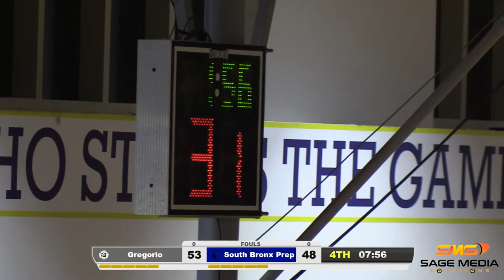1A Gregorio Luperon vs 2A South Bronx Prep | PSAL Boys Champions Challenge | 3/22/2024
The 1A Champions Gregorio Luperon take on the 2A Champions South Bronx Prep  for the right to represent the PSAL in the CHSAA vs PSAL Championship!